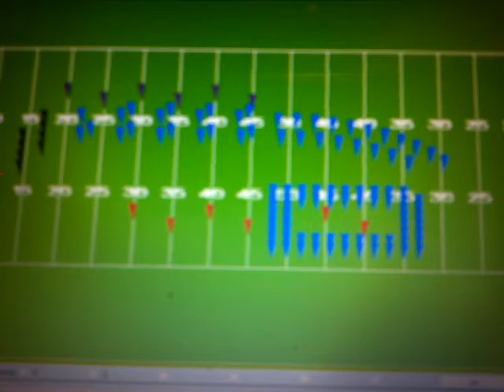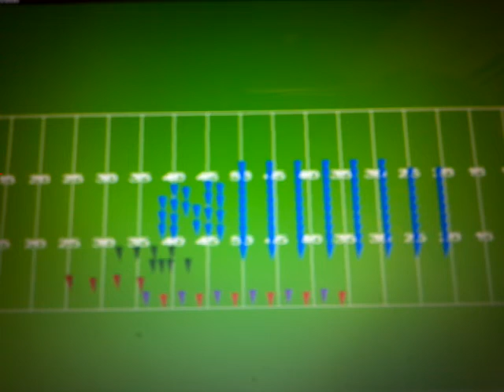Fox HS 'The Power of One' Act Two August 29